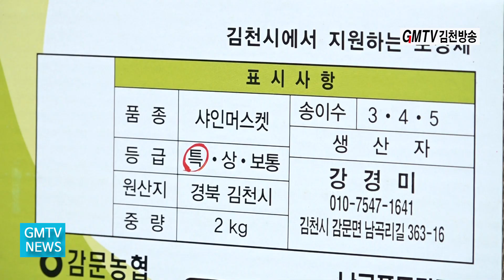감문면, 강경미 귀농인 이야기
직장 생활을 하다가 퇴직 후 가족과 행복하고 여유롭게 보내기 위해 제2의 인생을 귀농으로 결정했다